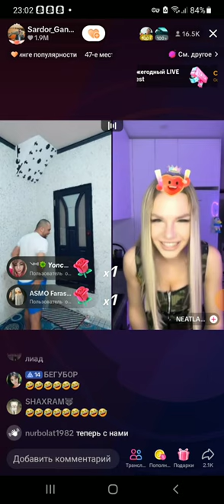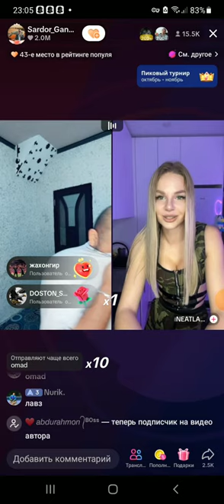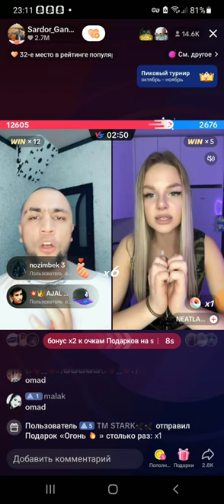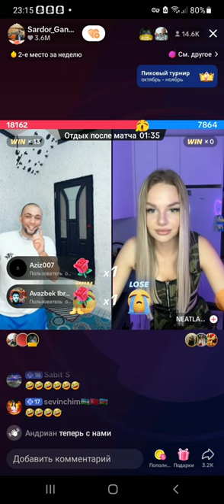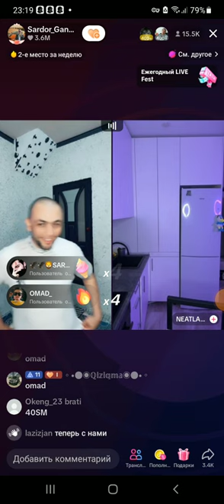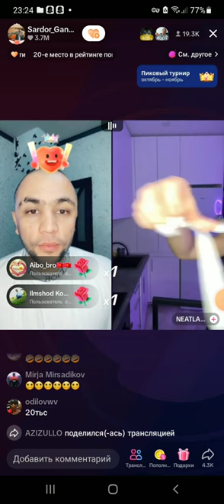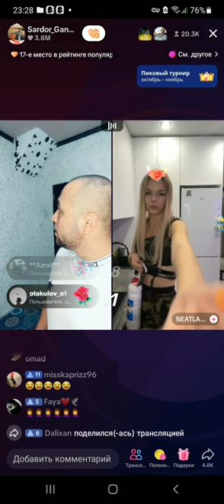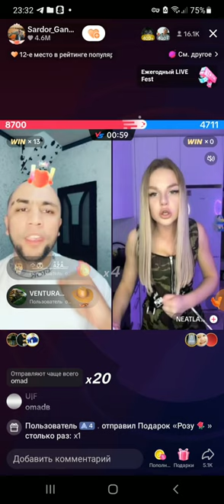BATLN HAROMINI KORISHNI ISTASANGIZ MANA WU BATL SARDOR ROSA HORLADI KOMEDIYA BOLDI MAZZA QILASZ😆🤦‍♂️